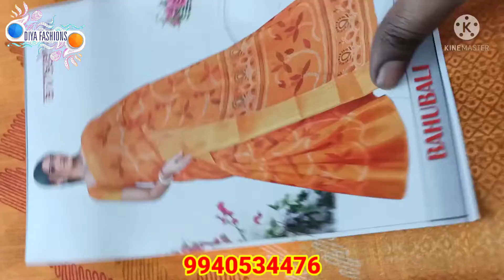Linen cotton sarees with weaving Zari border (DFC-195)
Linen cotton sarees with weaving Zari border

Price 450+shipping

Online payment only no cash on delivery